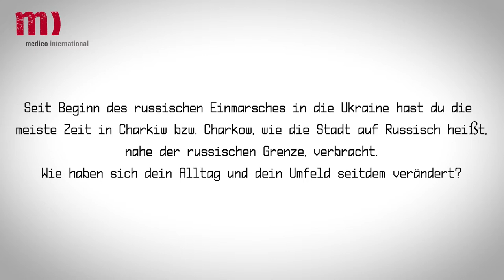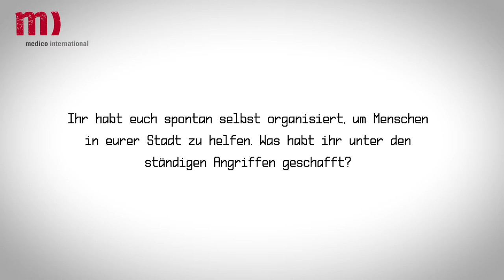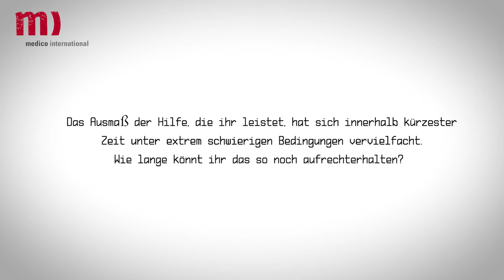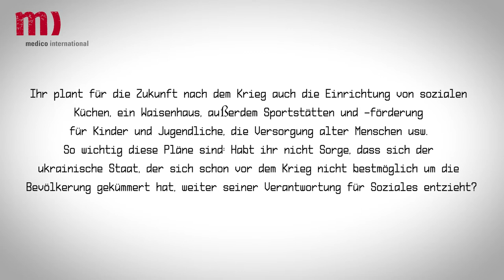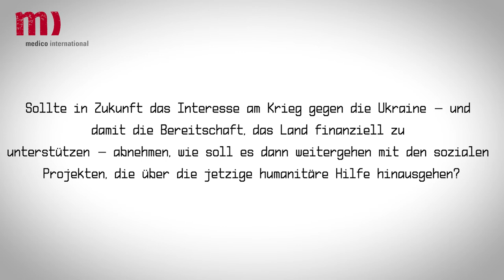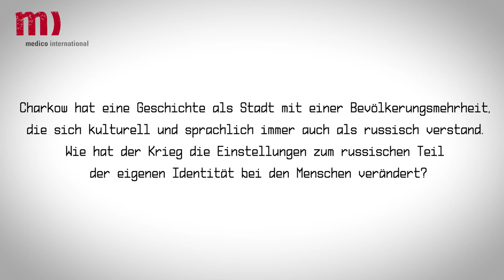Charkiw: Hoffen auf Zukunft (deutsche UT)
Im Sommer konnten wir bei einem Deutschland-Aufenthalt mit Sergej sprechen. Das war vor der jüngsten ukrainischen Gegenoffensive in der Region Charkiw. Vor der Offensive schlugen im Schnitt viermal täglich russische Geschosse in Charkiw ein. Als wir zuletzt während der Offensive – die Stadt war zu dem Zeitpunkt den zweiten Tag in Folge ohne Strom und Wasser – sprachen, berichtete Sergej von Einschlägen jede halbe Stunde. Viele sind in die Keller und Schutzräume unter der Erde zurückgekehrt.

Sergej Čubukov ist Gründer des medico-Partners Mirnoe Nebo Charkova (Friedlicher Himmel über Charkiw). Mit Dutzenden Freiwilligen hat er seit den ersten Kriegstagen zuerst Hunderte, dann Tausende Menschen mit warmen Mahlzeiten und Lebensmitteln versorgt.